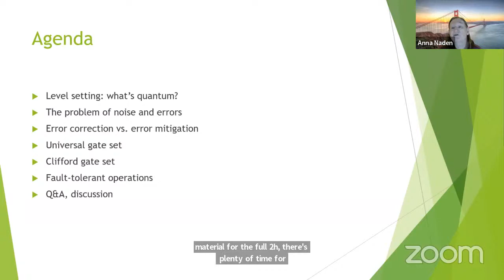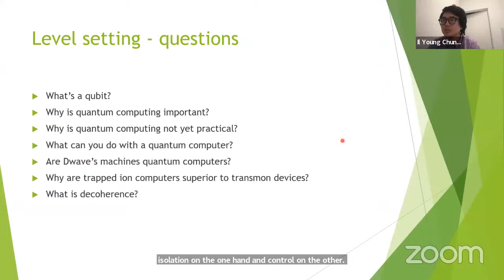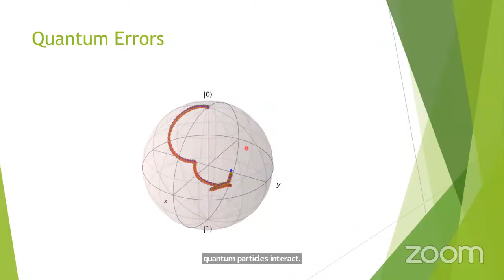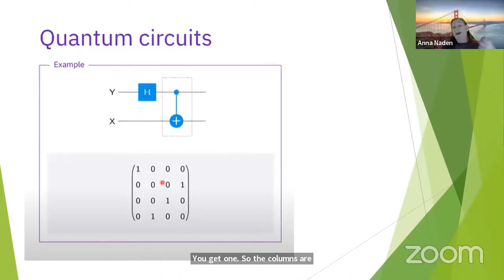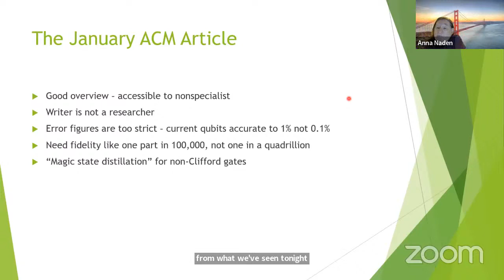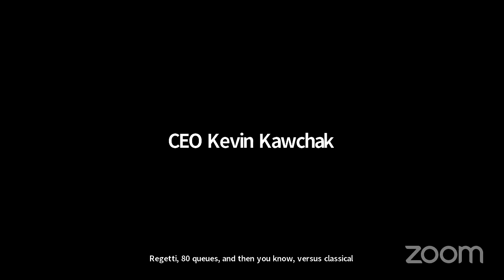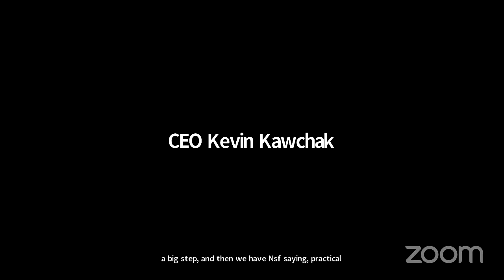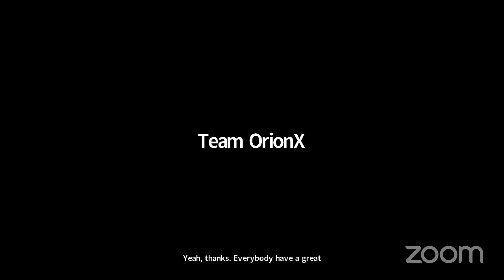Error Mitigation and Error Correction in Quantum Computing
Speaker: Anna Naden is the organizer of Quantum Computing with Anna, an international community based on Meetup.com. She holds a graduate degree in physics from the University of California with an emphasis on quantum theory and has been lecturing and teaching quantum topics for the past four years. Currently, Anna is developing quantum algorithms and quantum software. She lives in Chicago.

Moderator: Il Young Chung, co-organizer of Quantum Computing and Data Science

Agenda for this talk:
-The nature of errors in transmon computers
- The nature of errors in trapped ion computers
- Practical models of errors
- Error mitigation
- Error correction with many helper qubits
- Error correction with few helper qubits
- Experimental results with the Peres-Mermin Magic Square game